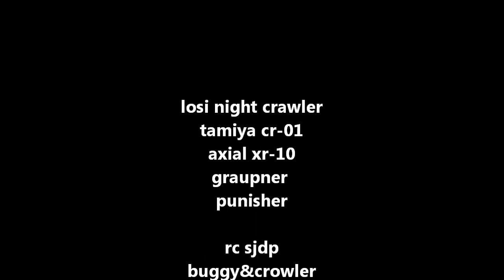crawler st martin d'ardeche.wmv